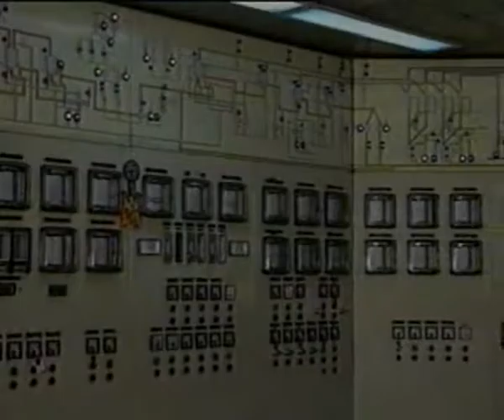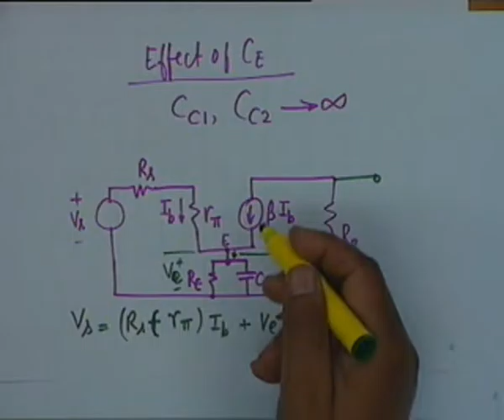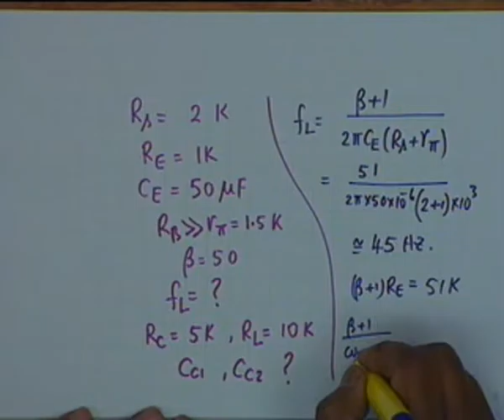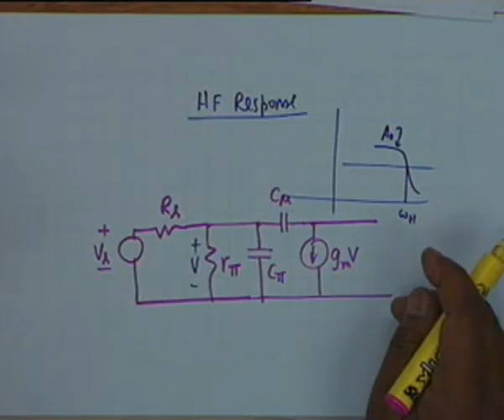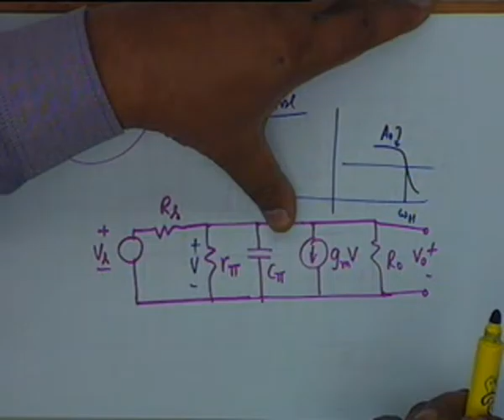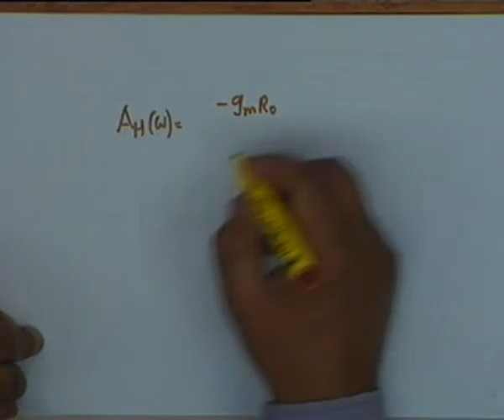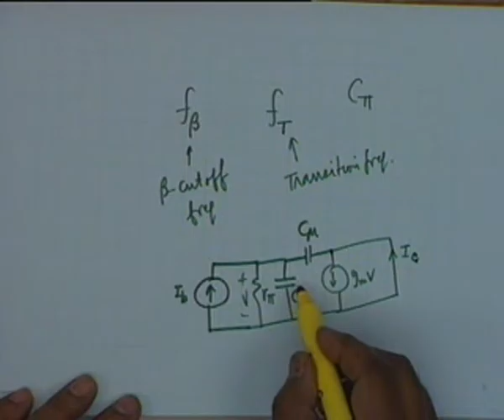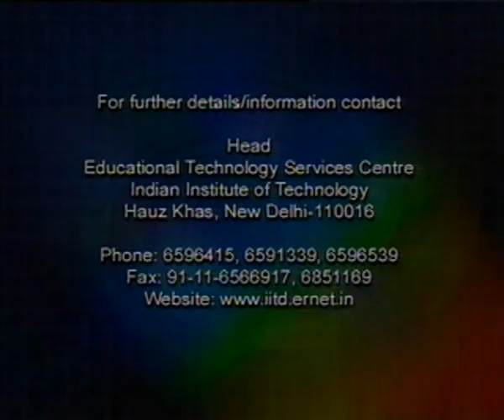Small Signal Amplifier (Cont.)